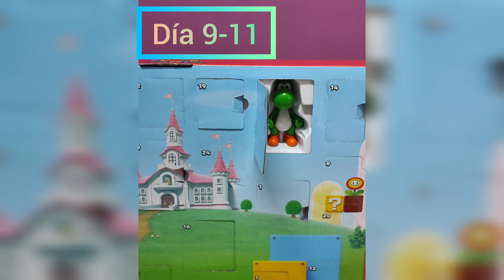Día 9-11 del Calendario de Adviento 2021 l Super Mario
Más contenido como este en mi canal 😄